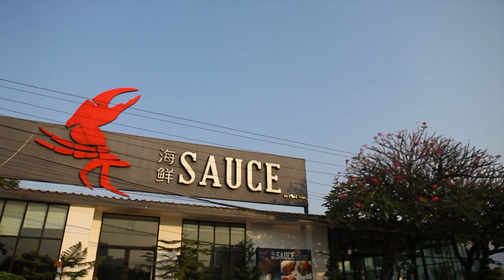พ่อลูกปั่นโปร | SAUCE by Chef Wong | อร่อยต้อนรับปี 2021 กับเซ็ตเมนูอาหารจีน จ่ายเพียง 2021 บาท!!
📢 โปรโมชั่นจากร้าน SAUCE by Chef Wong

⚡️ โปรโมชั่นต้อนรับปี 2021 ⚡️
อร่อยกับเซ็ตเมนูระดับพรีเมียม อร่อยให้ครบ จบในมื้อเดียว ไม่ว่าจะเป็น
🦆 เป็ดปักกิ่งทั้งตัว มาพร้อมเนื้อเป็ด ที่สามารถเลือกทำได้ 1 เมนู ไม่ว่าจะเป็น เมี่ยงเป็ด , เป็ดทอดกระเทียม , เป็ดพริกไทยดำ
🐖 Hongkong BBQ Set อร่อยกันถึง 3 อย่าง ไม่ว่าจะเป็น หมูแดงฮ่องกง หมูกรอบ และเป็ดย่าง
🐟 เมนูปลากระพง สามารถเลือกอร่อยได้ 1 เมนู ไม่ว่าจะเป็น นึ่งมะนาว , นึ่งซีอิ๋ว , นึ่งเต้าซี่
🦞️ เมนูกุ้ง สามารถเลือกทำได้ 1 เมนู ไม่ว่าจะเป็น กุ้งผัดพริกเกลือ , กุ้งผัดซอสเสฉวน , กุ้งนึ่งกระเทียมวุ้นเส้น
💰 ในราคาเพียง 2,021.-

🎁 แจ้งว่ามาจากรายการกินเที่ยวอะราวเดอะเวิลด์ รับไปเลย เผือกหิมะ 1 ที่/โต๊ะ ถึง 31 มีนาคม 2564 🎁

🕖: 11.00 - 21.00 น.